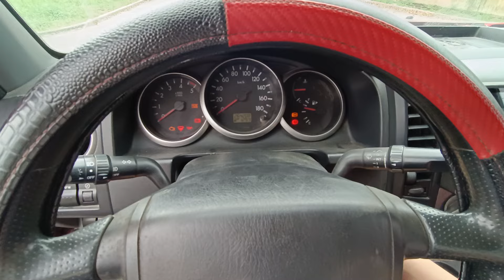169 triệu Ford Ranger wildtrak 2011 bản full tên công ty không xuất hóa đơn giấy tờ đầy đủ chất xe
169 triệu Ford Ranger wildtrak 2011 bản full tên công ty không xuất hóa đơn giấy tờ đầy đủ chất xe